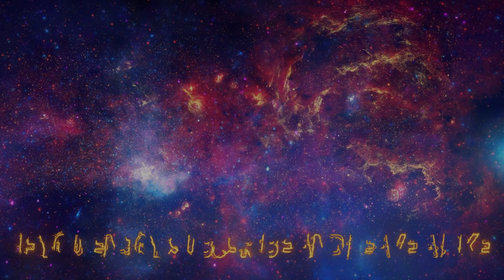Rockstar 🎸 (Valorant Montage)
SONG: Lil Shock - Rockstar